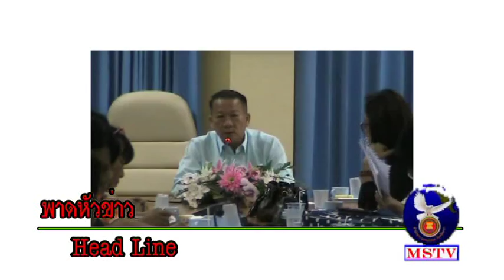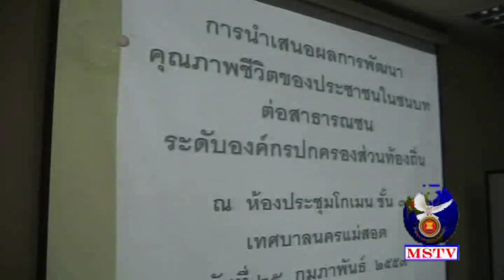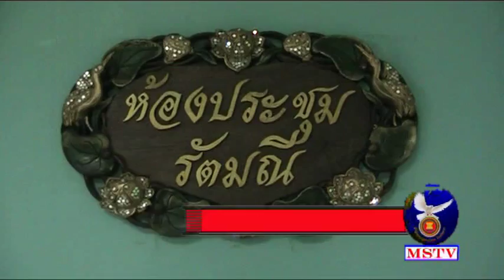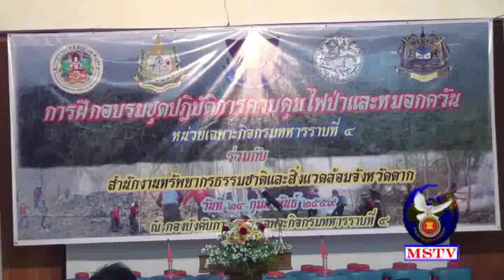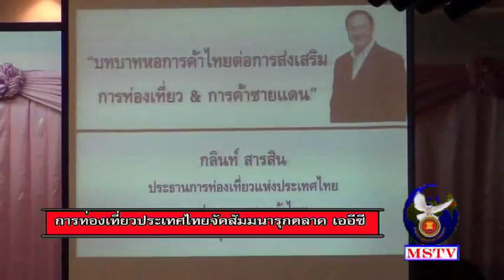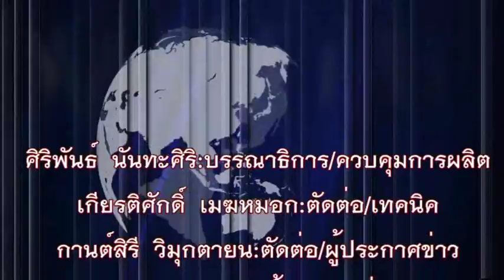25 กุมภาพันธ์ 59 ข่าวท้องถิ่นแม่สอด